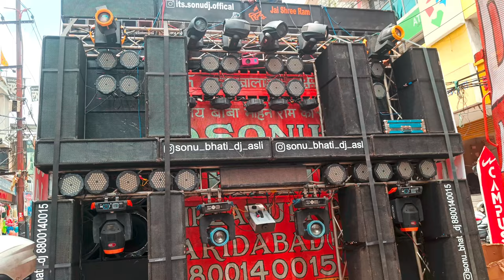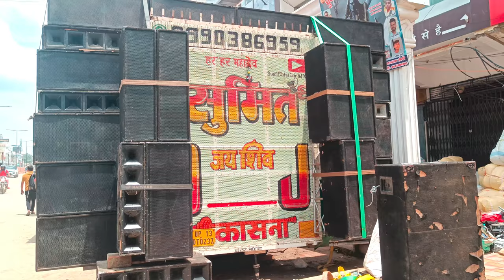मुरादाबाद मैं आए सभी बड़ा DJ हुए रेडी |MORADABAD 2024KAWAR YATAR FULL UPDATE